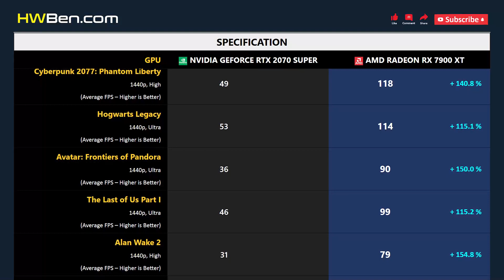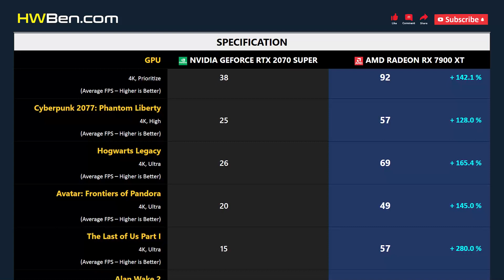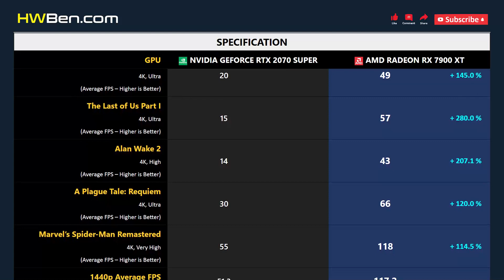RTX 2070 SUPER vs RX 7900 XT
nVidia GeForce RTX 2070 Super vs AMD Radeon RX 7900 XT - Gaming 1440p 4K (R7 7800X3D)

SYSTEM SPECS
CPU: AMD Ryzen 7 7800X3D
Motherboard: Gigabyte X670E
RAM: 32GB DDR5-6000
OS: Windows 11
ReBAR: ON

GAMING BENCHMARK
1 - Starfield
2 - Dying Light 2 Stay Human
3 - Resident Evil 4
4 - Cyberpunk 2077: Phantom Liberty
5 - Hogwarts Legacy
6 - Avatar: Frontiers of Pandora
7 - The Last of Us Part I
8 - Alan Wake 2
9 - A Plague Tale: Requiem
10 - Marvel’s Spider-Man Remastered
11 - Power Consumption